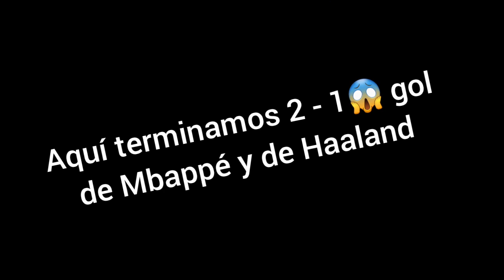⚠️¡¡LA REMONTADA!!⚠️ LA CHAMPIONS RONDA 3 - REAL MADRID VS EIBAR - DLS 21 / DREAM LEAGUE SOCCER 21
Seguir me en Instagram:
Estoy en Instagram como @theozardofficial. Instala la aplicación para seguir mis fotos y vídeos.  Estoy en Instagram como @theozardgamer. Instala la aplicación para seguir mis fotos y vídeos.